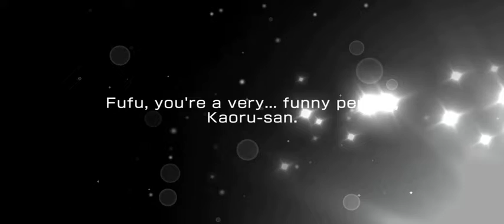BanG Dream EN Full Bloom! Fiori Eleganti🌹🎭 Gacha Preview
Full Bloom! Fiori Eleganti Gacha Preview
Event: The Curtain Rises on Shining Espoir from BanG Dream! Girls Band Party! English Version 2022

Let's Go!!! Kaoru and Rokka Event 🌹🎭